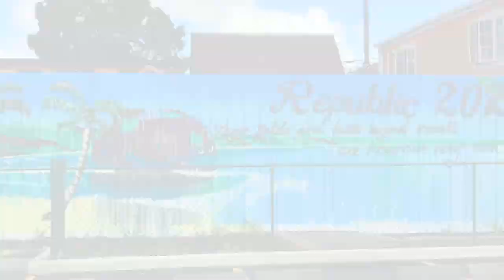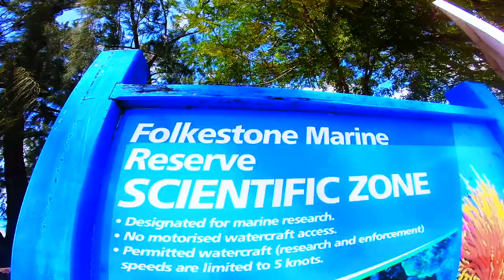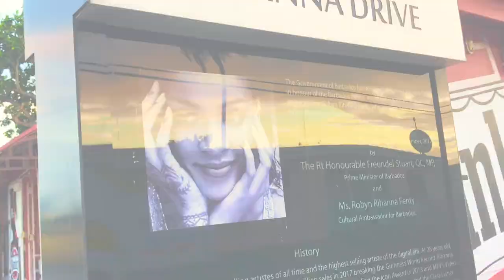5 Treasures of Barbados - Ep. 023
We highlight the top 5 treasures of Barbados...and one bonus hidden treasure!

CFM Production